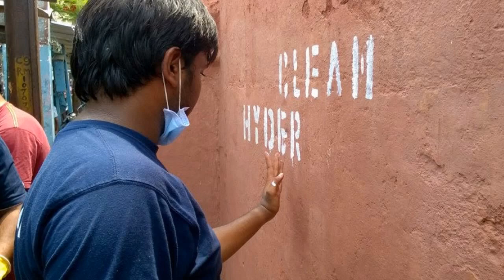Swach Hyderabad Clean Hyderabad Public Support - Hybiz.tv